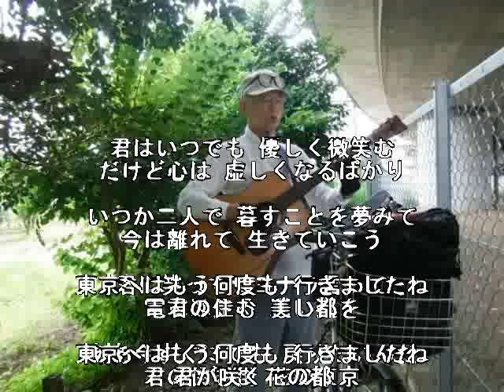【cover】森田貢ｻﾝ（ﾏｲﾍﾟｰｽ）♪「東京」-2 ♫ギター弾語り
★konaraku_sabo